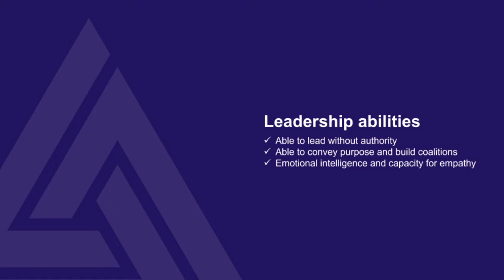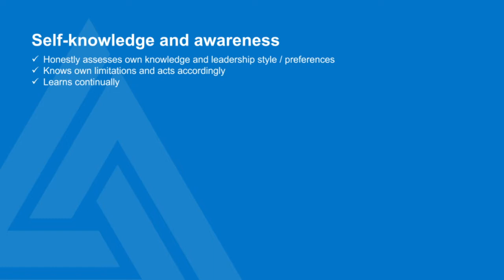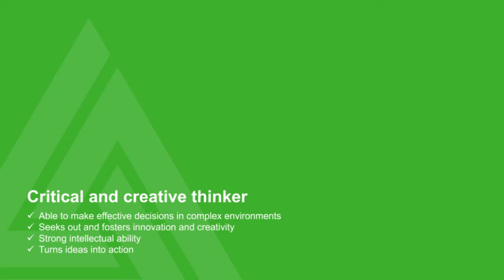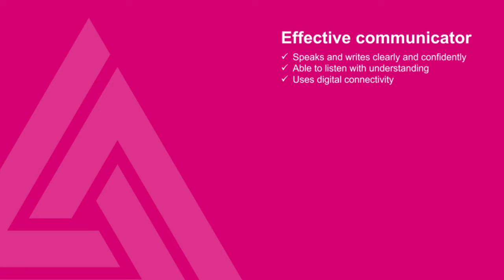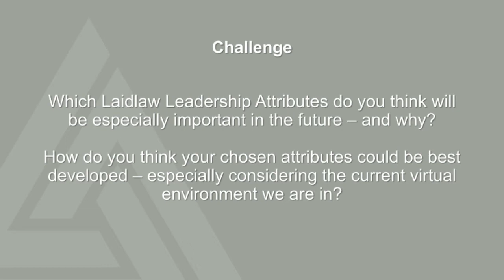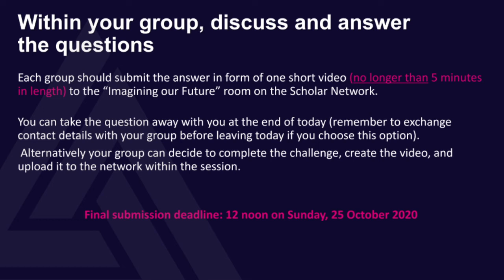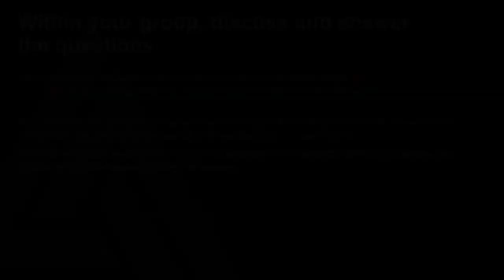Laidlaw Leadership Challenge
This video introduces the Laidlaw Cross University Leadership Challenge. It also gives you an oportunity to re-visit the Laidlaw Leadership Attributes that the Leadership Programme you experience throughout your Scholarship is based on.